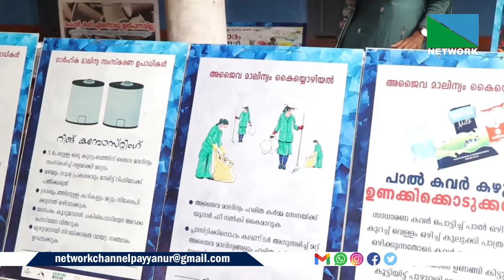WEB NEWS AUG 23